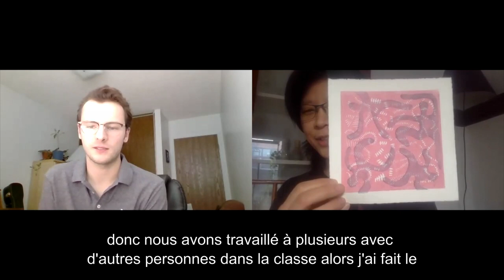Entrevue avec Alissa Cheung sur sa pièce "du nord" pour le Quatuor Bozzini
Entrevue avec Alissa Cheung sur sa pièce "du nord", une oeuvre commandée par la Fondation Arte Musica et créée le 27 mars 2021 à la Salle Bourgie, Montréal, en lien avec l'exposition Riopelle : à la rencontre des territoires nordiques et des cultures autochtones du Musée des Beaux-arts de Montréal.

Alissa Cheung et Ethan Hill
25 mars 2021

Le concert "Imaginaire Nord" est disponible sur demande du 27 mars au 10 avril, 2021

Interview with Alissa Cheung on her piece "du nord," a piece commissioned by Arte Musica to be performed March 27, 2021 at Salle Bourgie, Montreal, QC in connection with the Museum of Fine Arts Montreal exhibition "Riopelle: The Call of Northern Landscapes and Indigenous Cultures"

Alissa Cheung and Ethan Hill

extrait "du nord" joué en répétition par: Quatuor Bozzini (Clemens Merkel, violon; Alissa Cheung, violon; Stéphanie Bozzini, alto; Isabelle Bozzini, violoncelle)

Suivez-nous et inscrivez-vous à notre infolettre pour plus de contenu :
Follow us and sign up for our newsletter for more content: